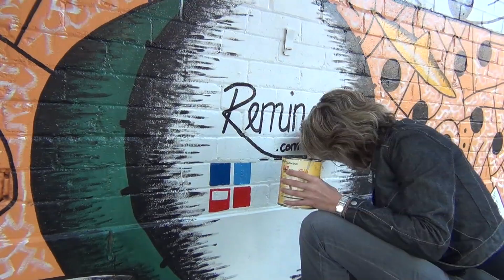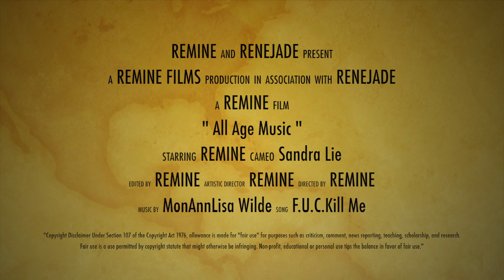All Age Music Mural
All Age Music School - Mural

LOCATION: Alice St Newtown in Sydney Australia.

ABOUT THE MURAL:
All Age Music school moved into a warehouse that had been badly graffiti-ed. While taking a piano lesson, the Principal who is also my teacher asked if I knew of an artist that could paint a mural over the graffitti. :)

I came up with some designs, including incorporating the business's key colour of orange & the rest is history.

SONG: F.U.C.Kill Me